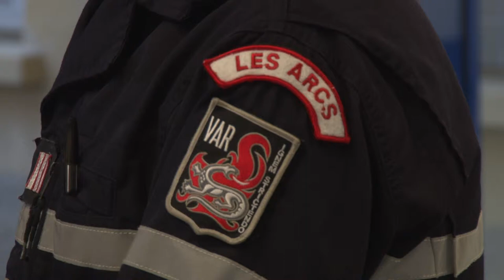Les premiers secours - Open plateau - Forum Santé & Citoyenneté 2014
Forum Santé & Citoyenneté 2014, Draguignan, Mode83, Var, Lycée jean moulin, REC, medialab,